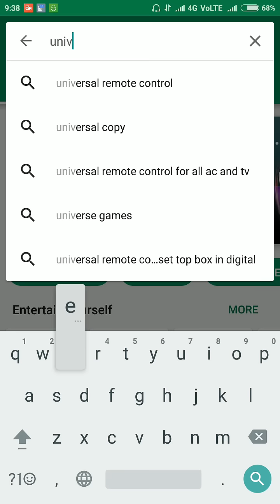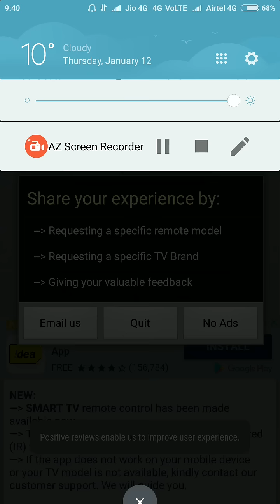Tv Led Lcd Tata sky Dishtv remote on Mobile Phone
Use your Android device as a TV, AC, Set top box etc. Remote. 99.9999% Working.
Note: You need to have IR blaster built in, in your Device.
Smart IR Remote is the only IR remote universal app for Android that you'll ever need: it's smart, the best device coverage of all android remotes 900000 devices, with more added daily, and it's the only one that makes use of features only your phone/tablet has, that a plastic remote like the Logitech Harmony never will. As IR remote controls go, especially android remote controls, you'll never find one better!

Not compatible with Huawei, Vizio or Sony phones. Of all phones/tablets by LG, only compatible with the G3 & G4 still in Beta, no recording. Not compatible with LG G3 A or LG G3 S
The No.1 Universal TV Remote Control App in more than 100 countries.
NEW Update:Now supports Smart TV Devices. SmartTV features are available now in the top and most simplest Universal TV Remote Control App.

Smart Universal Remote Control TV functionalities are currently available for LG Smart TV, Roku, Google Chromecast, Android TV and Apple TV.
The only setting you have to make is to connect the mobile device and Smart TV on the same WiFi Network and you are ready to go.
Now you can Cast the media files stored on your mobile phone to your Smart TV screen.

Smart TV functionalities

 Power Control.
 Mute / Volume Control.
 Smart Sharing / Casting: View your Pictures and Videos, and listen to music on your TV.
 Mouse Navigation and Easy Keyboard.
 Input
 Home
 Apps installed on your TV.
 Channel lists / Up / Down.
 Play / Stop / Reverse / Fast Forward.
 Up / Down / Left / Right Navigation.

The top universal TV remote control app that has been downloaded and used by more than 25 million users throughout the world. The simplicity which this app offers to its users has been acknowledged and appreciated widely throughout the world.

So, Get rid of the annoying regular temper problems caused by:

• Losing your remote,
• Batteries worn out,
• Smacking your little sibling for breaking the remote,
• Biting and / or boiling your batteries in water hoping it would result in magically recharging them, etc.

Just right before one of your favourite TV season or show is about to start, OR your favourite sports game is about to begin, OR you want to watch news and your TV remote control is not within your reach.

The Best Feature

No setup required. Just select your TV brand and start using it.

Very Useful
It is always good and easy to use a single Universal remote control device to control all you electronic equipments. As mobile phone has become a major gadget that people always carry with them, so having an application installed on your mobile device that works as a TV remote control will make your life easier. This free, powerful and efficient universal remote control app will make your life easy.

CodeMatics very cordial Customer Support is here to assist you in anything you need. Our team is working continuously to include maximum TV brands and functionalities. The smart remote control app is being updated accordingly.

If your brand is not listed or the TV remote application is not working with your television, please drop us an email with your TV brand and remote model. We will work on to make this application compatible with your TV brand.

Features of Traditional IR Universal Remote Control:

• Power ON / OFF Control.
• AV / TV.
• Mute / Un-Mute.
• Channel Digits buttons.
• Channel index and lists.
• Volume Up Control.
• Volume Down Control.
• Channel Up Control.
• Channel Down Control.
• Menu Button with up / down and left / right Controls.
• Red / Green / Blue / Yellow (Multiple purpose soft keys

Note:
• Phone or Tablet with built in IR blaster is required for the Traditional IR TV devices.
• For smartTV devices, both the smartTV device and user's mobile device must be connected to the same network.
• This app is compatible with the TV brands / models currently Awesome. Now think of all the remotes living on your coffee table: one for the TV, DVD player, cable, gaming console. That’s quite a collection you’ve got going there. Pare it down a bit by learning how to turn your smartphone or tablet into a TV remote
thak you...